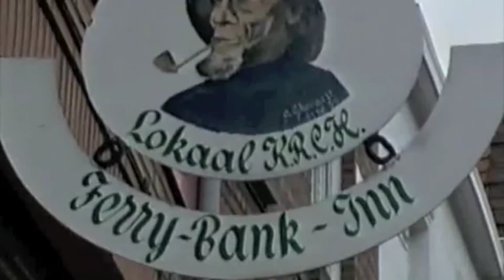lucien van achter 't nieuws pijprokersclub in heist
Lucien van achter 't nieuws in pijprokersclub in Heist focus/wtv televisie 1994